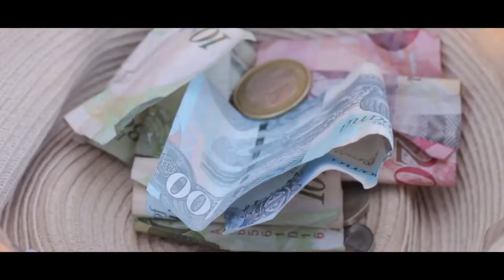Damix Kuffour - Jaiva Re Go Bone (Official Music Video)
DAMIX KUFFOUR   JAIVA RE GO BONE